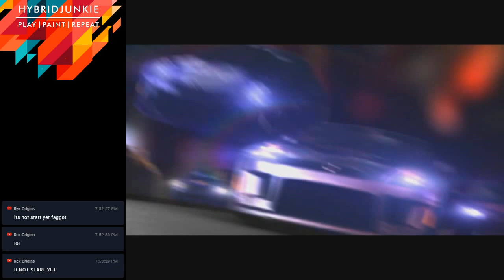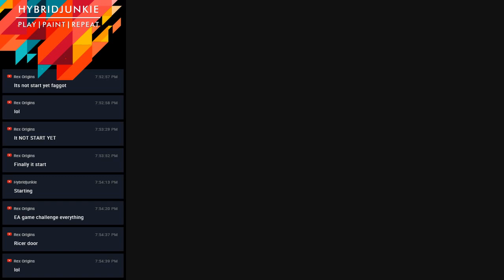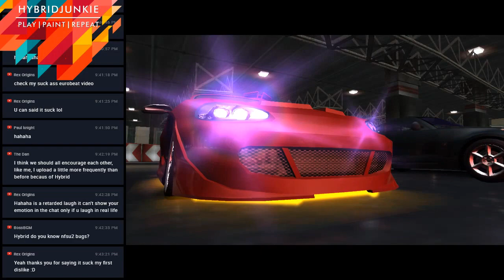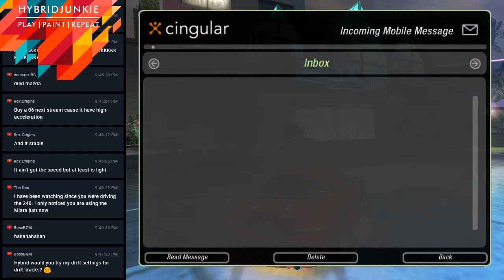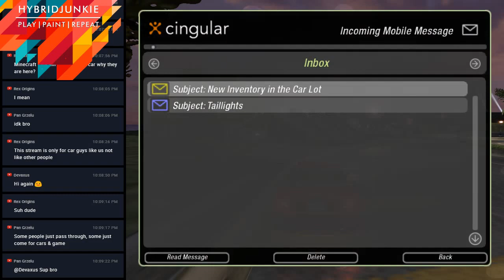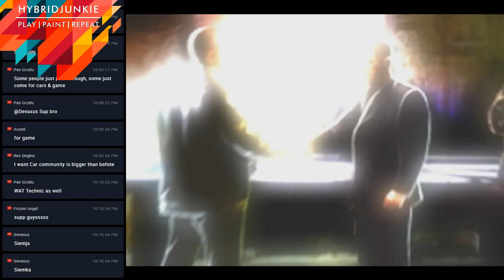Let's Play - Need For Speed: Underground 2 (2004) - Career Mode (Part 4)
Say hello to MIA and Mr. Whiskers! The race to become the fastest street racer continues!

Playing Need For Speed Underground 2 (2004) - Career mode.

Credit to Pan Grzelu for being an awesome moderator!

Need for Speed: Underground 2 is a cross-platform racing video game and the eighth installment in the popular Need for Speed driving game series published and developed by Electronic Arts. Released in 2004, it is the direct sequel to Need for Speed: Underground, and is part of the Need for Speed series, available on Microsoft Windows, Game Boy Advance, GameCube, PlayStation 2, Xbox, PlayStation Portable, Nintendo DS and Mobiles. Like its predecessor, it was also commercially successful, and sold eleven million copies worldwide.